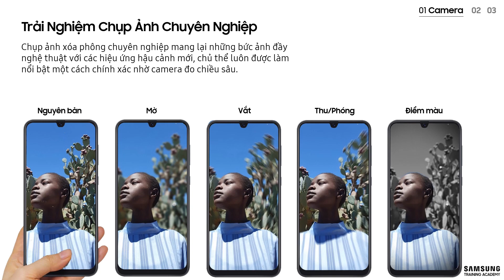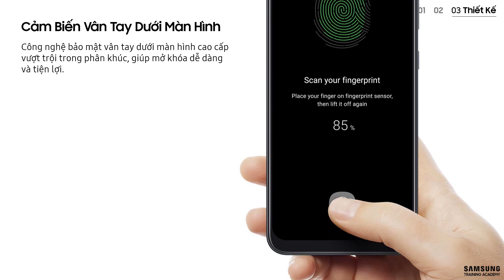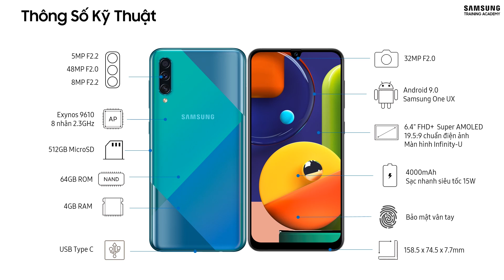Galaxy A50s - Bài giảng trực tuyến